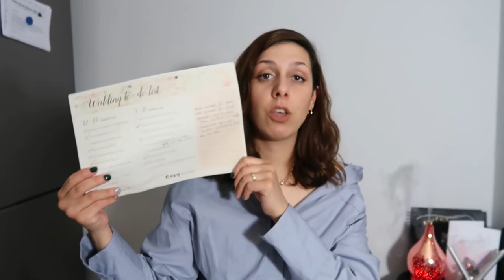Planning my wedding during covid || Should you have a wedding in 2021?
Hi guys, in today's video I am sharing with you how I am planning my wedding and I am also giving you some tips in order to organise it successfully considering the pandemic and all the restrictions that are currently in place.